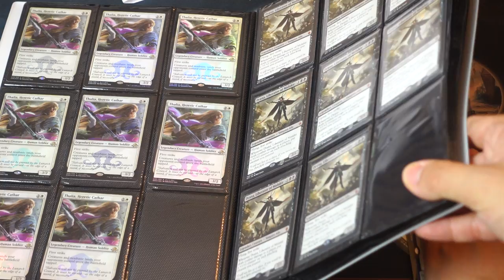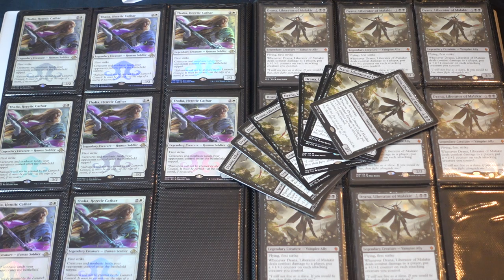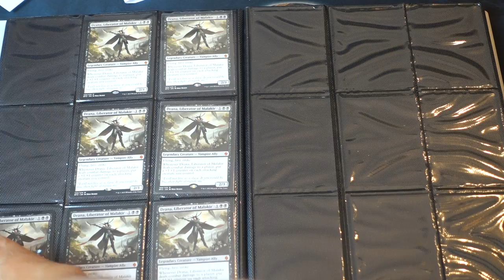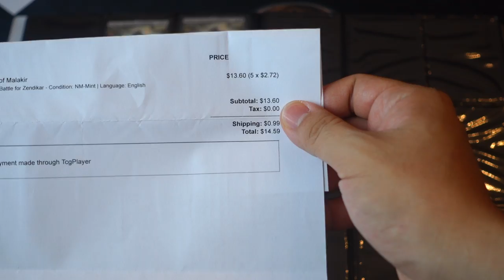Why I LOVE Drana Magic the Gathering Finance Speculation